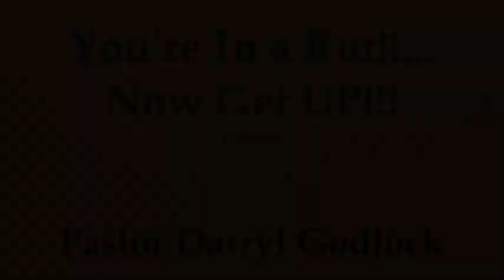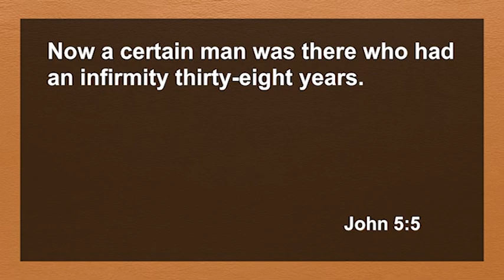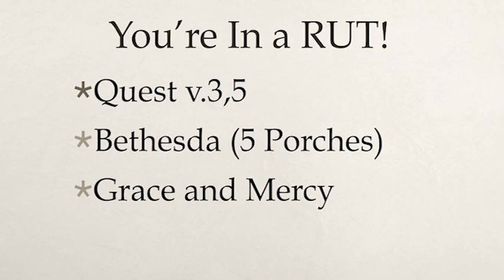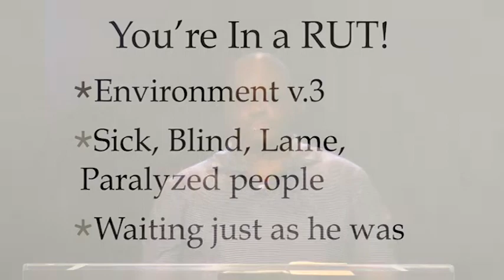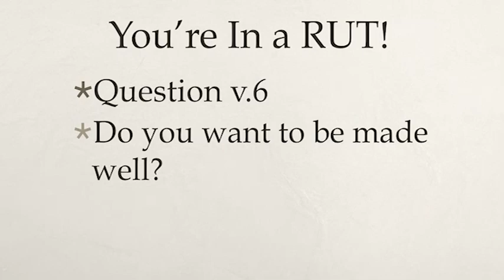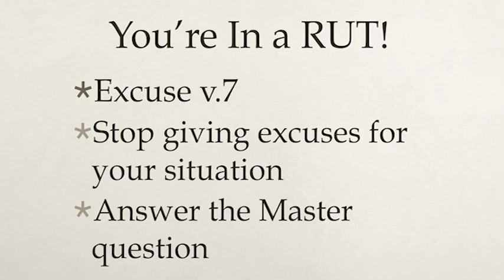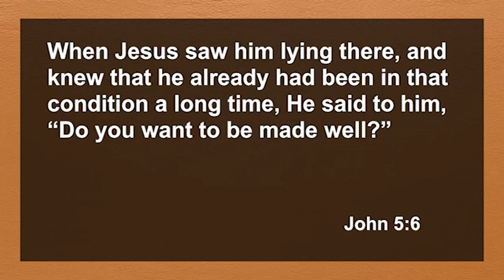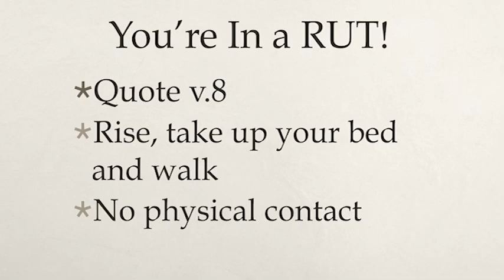You're In A Rut!!... Now Get UP!!! - Pastor Darryl Godlock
John 5:1-9